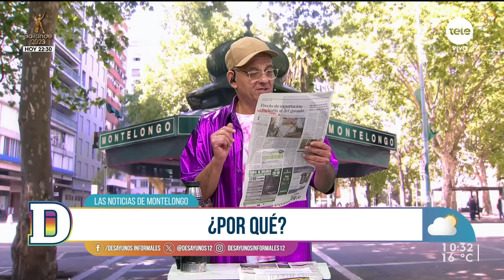Noticias de Montelongo - 25/10/2023